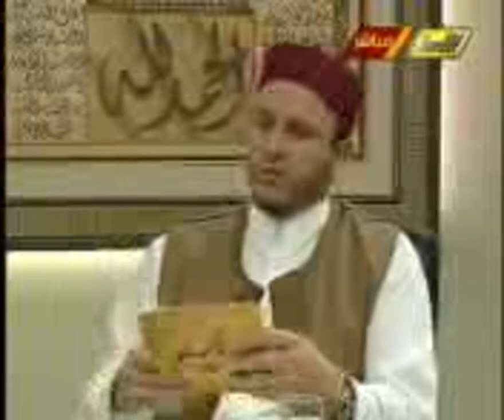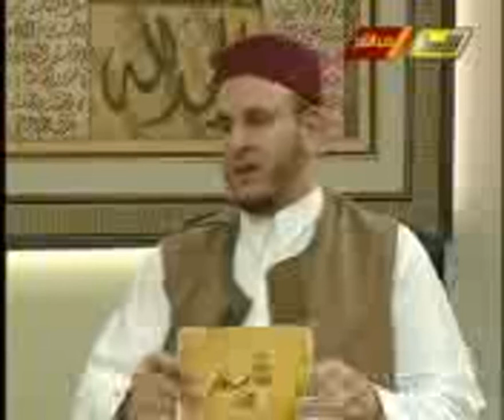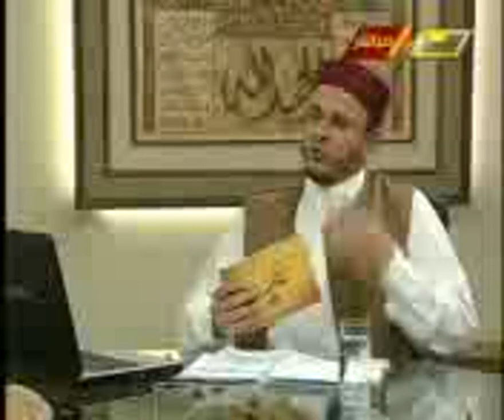الإسلام والحياة | إلا تنصروه فقد نصره الله | مع الشيخ د. الصادق الغرياني | 14 - 03 - 2008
ــــــــــــــــــــــــــــــــــــــــــــــــــــــــــــــــــــــــــ
ــــــــــــــــــــــــــــــــــــــــــــــــــــــــــــــــــــــــــ
ــــــــــــــــــــــــــــــــــــــــــــــــــــــــــــــــــــــــــ
يمكنكم تحميل تطبيقنا TANASUH TV على الهواتف الذكية: